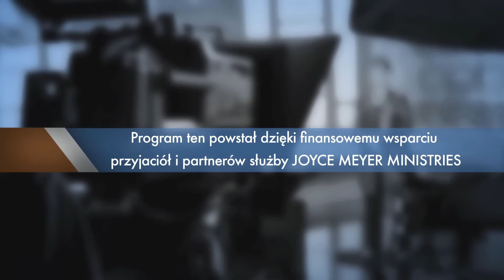Pokonaj żal i osamotnienie (2) | Joyce Meyer | Duchowy rozwój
W kolejnym odcinku CRŻ Joyce naucza jak efektywnie zmierzać przez trudne chwile.

Kliknij tutaj, aby bezpłatnie pobrać jedną z książek Joyce w języku polskim